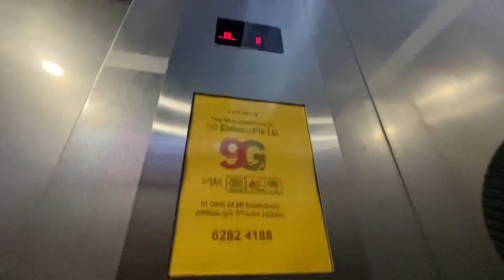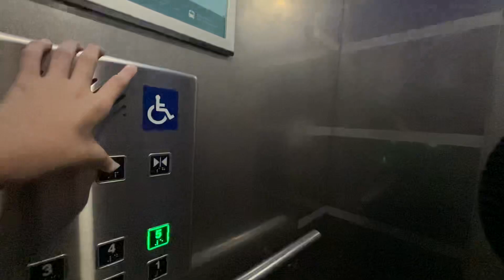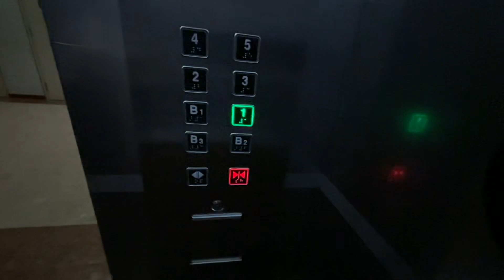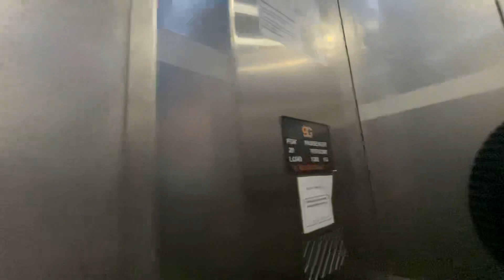(2023 CNYE Special) 9G Lift at West Mall Lift Lobby 2